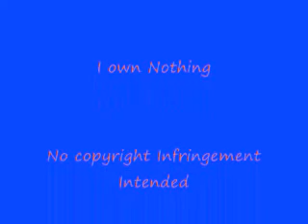Chlavis Cry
This is my gift to Chlavis fans.  I'll warn you, this is sad.  This is an alternate universe where Davis dies
in the Kryptonite shower; Chloe is looking back on their relationship.  Even though Chlavis is not my first choice, I can't help but be drawn in by them.  Allison and Sam have quite the chemistry.  Hope you all like.